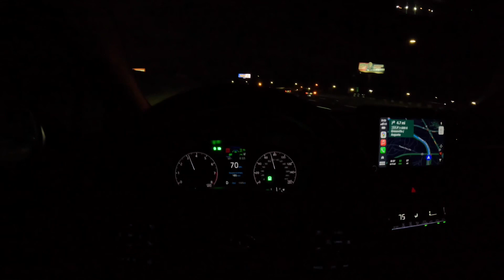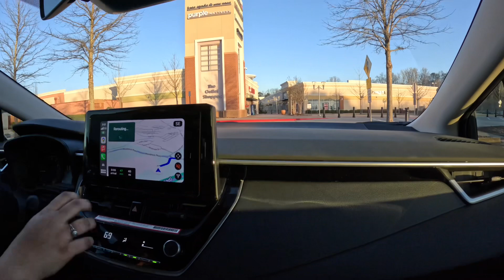TOYOTA COROLLA 2024 TO TENNESSEE